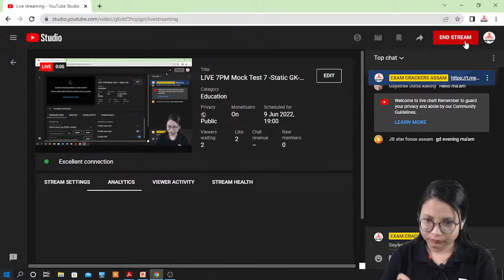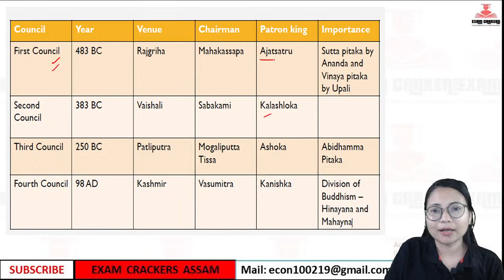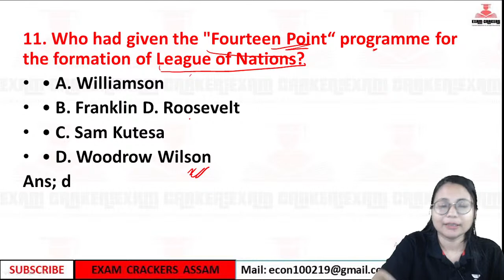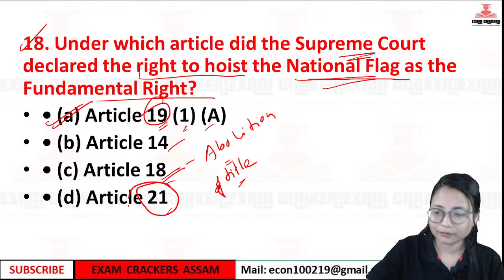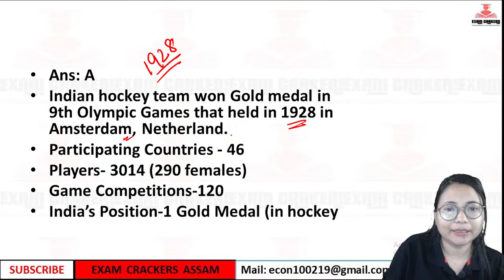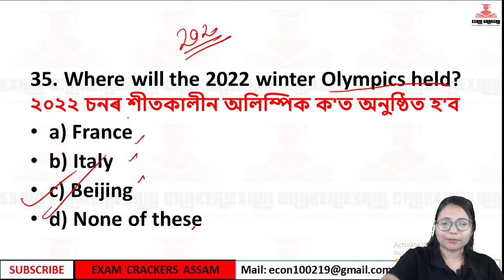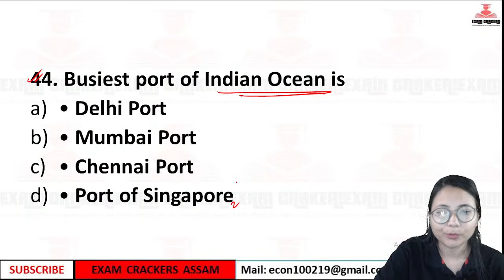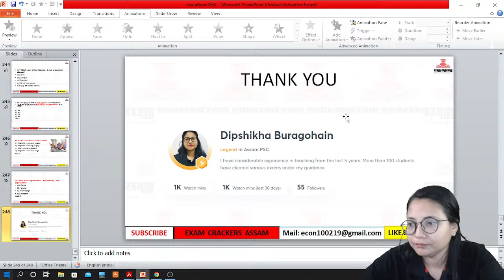LIVE 7PM Mock Test 7 -Static GK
Join Dipshikha Buragohain’s community

Unacademy - lets crack it!
Join Dipshikha Buragohain’s community and join learners across India to crack Assam PSC exams

Exam preparation Group for Assam Competitive Exam